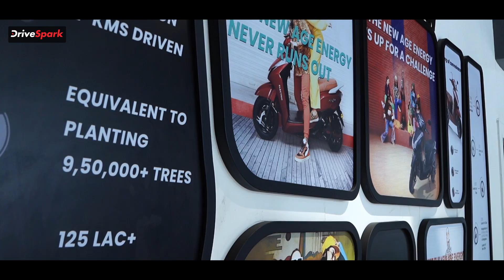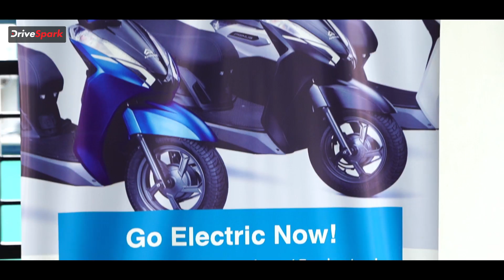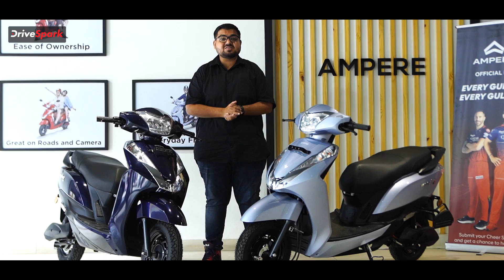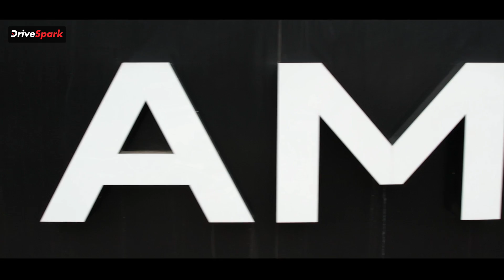Ampere by Greaves Electric Mobility: An Electric Revolution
Ampere EV by Greaves Electric Mobility. We take a look at the driving force behind the brand’s journey towards the electric revolution. This is one of the 400+ Ampere dealerships. Their ever-expanding network of dealerships continues to stretch its web of EV power across the nation. Watch the video to know more about the exciting range of electric scooters and three-wheelers from Greaves Electric Mobility.